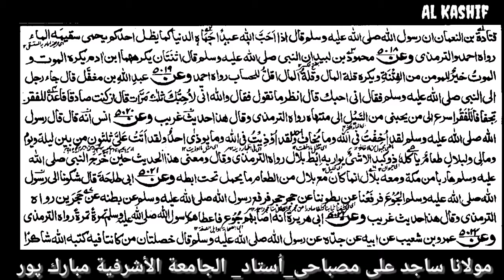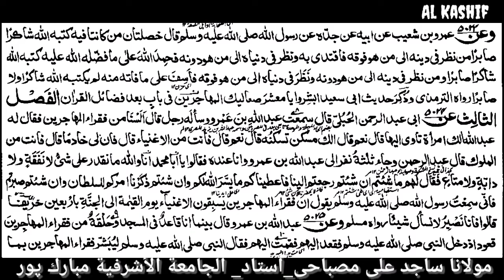باب فضل الفقراء وما كان من عيش النبي صلى الله عليه وسلم 2